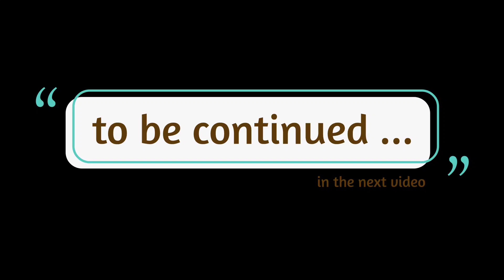Fun in snowfall Shimla to Kufri 2022 | himachal pradesh